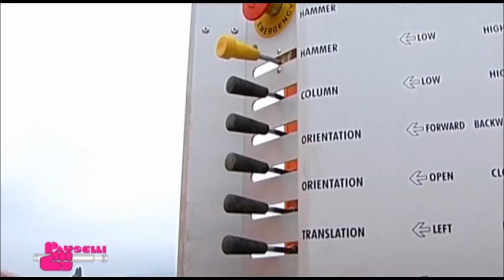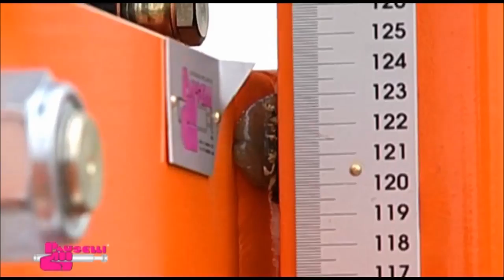PAUSELLI Pile driver machine model 700 for guard rail installation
Our pile driver machine mod. 700 has been specially designed for road safety barrier installation. It is stable, compact and quick in its movements.
Pile driving machine mod. 700 standard can install piles of a maximum height of 3 meters. On request the machine can be supplied with a mast extension, in order to install piles up to 3,5 meters.
We offer a range of auxiliary equipment that can be used to further the performance of our pile driver machine, that allow the installation of posts, with extreme facility, in every kind of surface: ground, asphalt, rock, granite..